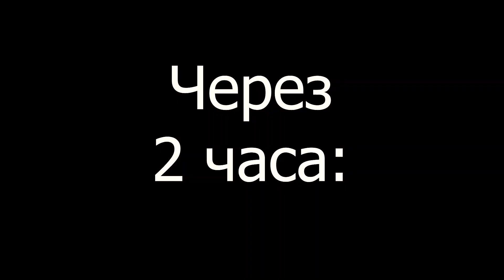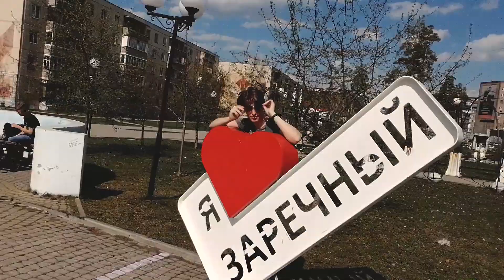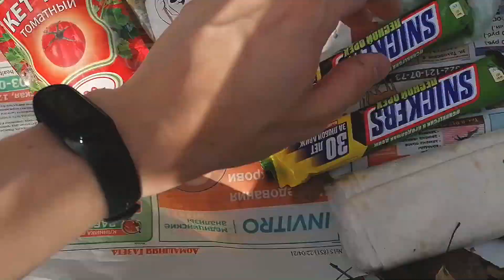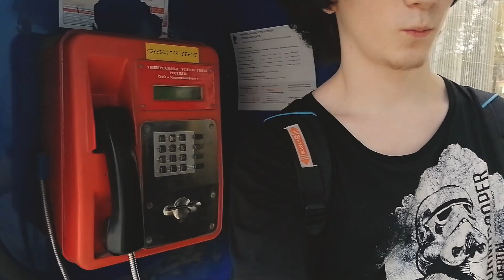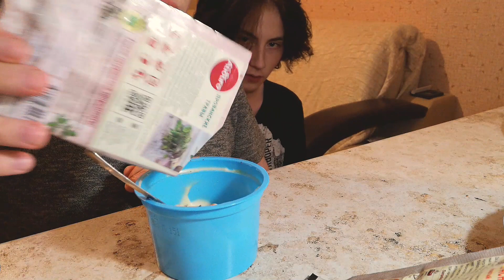Я же говорил, что уеду... БУДУ ЖАРИТЬ! Кукинг бургеров и сосисок | Неделя Влогов #2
А я же говорил, что уеду... ТЕПЕРЬ БУДУ ЖАРИТЬ!
Ждали кукинг бургеров и сосисок? Поездку в гости к Савелию? Тогда - это Неделя Влогов #2

Всем привет, с вами Степастр!
На самом деле меня зовут Степа Перминов, мне 19 лет и я Екатеринбургер 🍔
На этом канале я делаю косплеи, рассказываю истории из своей жизни, делюсь своим творчеством и показываю миру себя таким, какой я есть. Создаю волшебство вокруг себя и других. Хочешь почувствовать? Присаживайтесь поудобнее, берите мягкий плед и вкусный чай - видео начинается...